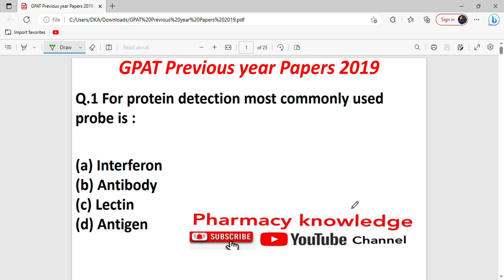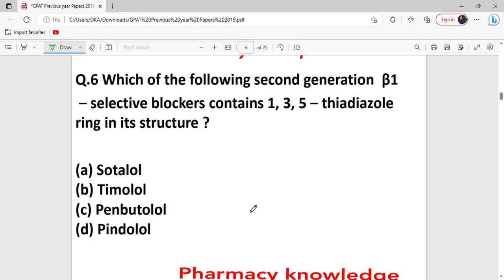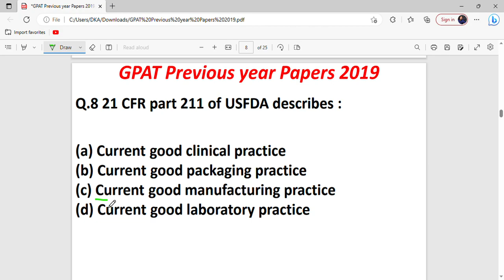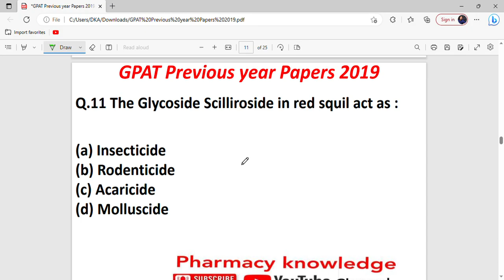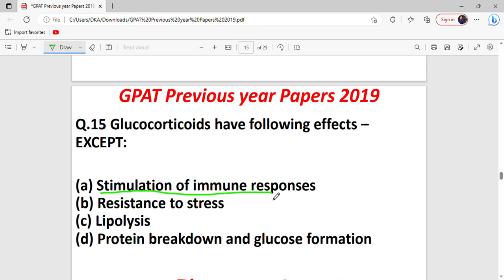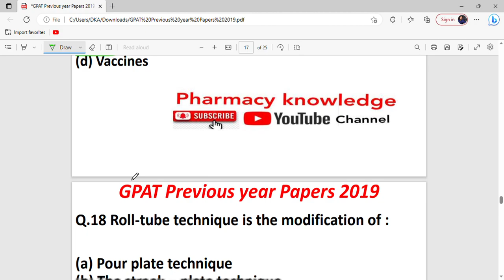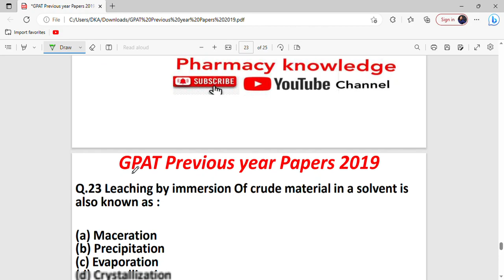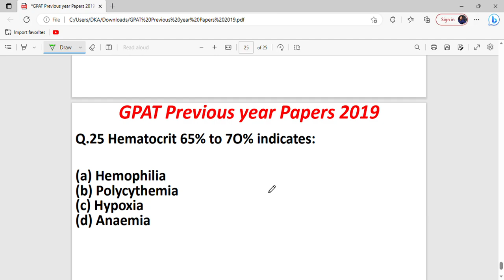GPAT 2019 Previous year Papers with Solutions / Pharmacist Exam preparation / GPAT 2023 Preparation